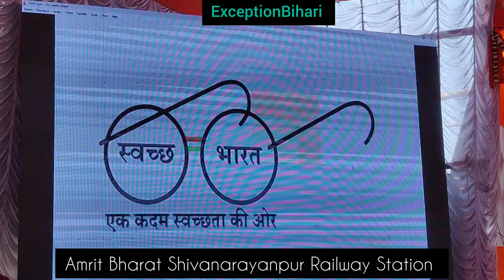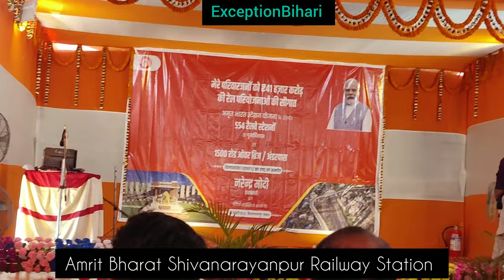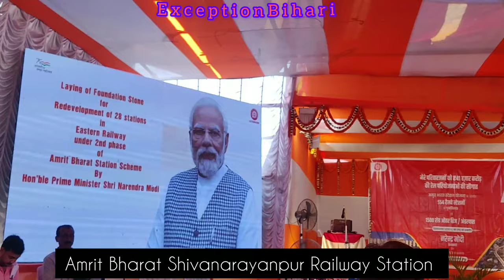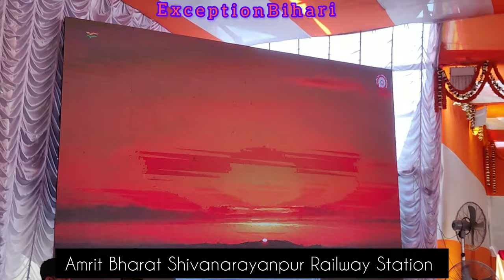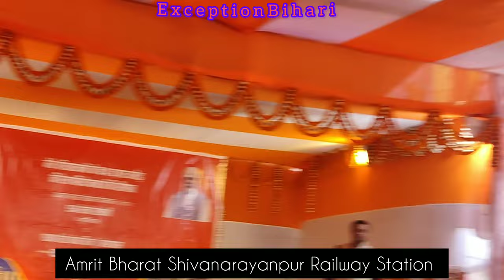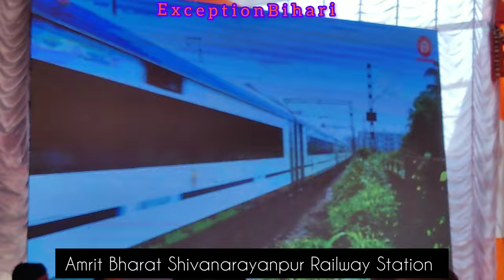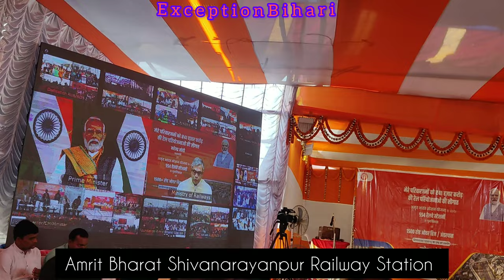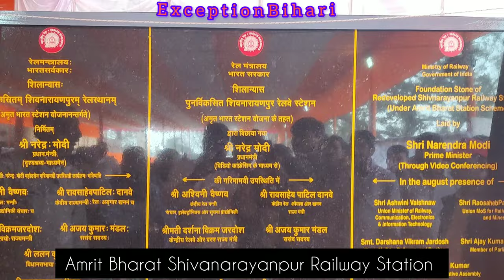Amrit Bharat Shivanarayanpur Railway Station देशभर के 554 रेलवे स्टेशनों का होगा पुनर्विकास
देशभर के 554 रेलवे स्टेशनों का होगा पुनर्विकास |
In this exclusive video, we bring you the latest updates on the Shivanarayanpur Railway Station and the 554 Railway Project in Bhagalpur, Bihar. Join us as we dive into the development plans orchestrated by Prime Minister Narendra Modi and Railway Minister Ashwini Vaishnav as part of the Amrit Bharat 2024 initiative.

Don't miss out on this comprehensive coverage of one of the key milestones in the journey towards a more prosperous and developed Bhagalpur.

In a bid to boost infrastructure development in Bhagalpur, Bihar, Prime Minister Narendra Modi has announced the ambitious 554 Railway Project for the region. This project aims to enhance connectivity and accessibility for the residents of Bhagalpur.

One of the focal points of this project is the Shivanarayanpur Railway Station, which is set to undergo a major transformation. This revamp will not only improve the station's facilities but also contribute to the overall development of the area.

Ashwini Vaishnav, the Minister of Railways, has been closely monitoring the progress of the project. His dedication and commitment to the welfare of the people of Bhagalpur are commendable.

The 554 Railway Project holds great promise for the future of Bhagalpur and its residents. With improved railway infrastructure, the region is poised for growth and prosperity.

Let's look forward to a brighter future for Bhagalpur and Bihar as a whole.